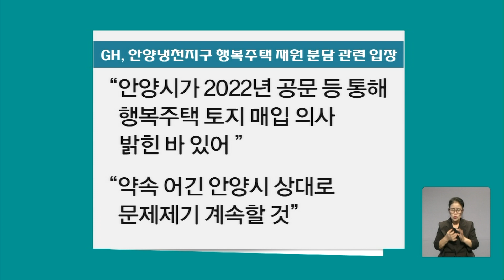안양냉천지구, GH-안양시...'행복주택' 다툼 언제까지?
【앵커】
안양냉천지구
정비사업을 시행하는
경기주택도시공사, GH가
개발이익금 사용을 놓고
원주민과 갈등을 빚고
있다는 소식 전해드렸는데요.
공공임대주택
재원 분담 문제로
관할관청인 안양시와도
파열음을 내고 있습니다.

【기자】

내년 1월 입주를 앞둔 안양냉천지구.

관련법에 따라 임대주택을 의무적으로 공급해야 합니다.

분양전환 공공임대주택 97세대와 장기공공임대인 행복주택 91세대가 공급됩니다.

공사는 거의 마무리된 상태인데 재원 부담 방안이 확정되지 않았습니다.

GH는 건축비 95억여 원을 내는 대신 토지 매입비 50억여 원은 안양시가 맡는 것으로 계획하고 사업을 진행했습니다.

안양시는 토지소유주로부터 땅을 사들일 법적 의무가 없다며 분담을 거부하고 있습니다.

[안양시 관계자: 법령 근거가 없어요. 법령 근거가 있으면 우리가 이렇게까지 팽팽하게 대립할 이유가 없는 건데요.]

GH는 안양시가 당초 약속을 어겼다고 반박합니다.

GH 관계자는 "2022년 공문 등을 통해 안양시가 토지 매입 의사를 밝혔음에도 이를 번복한 것에 대한 문제 제기를 계속할 계획"이라고 밝혔습니다.

두 기관간의 갈등에 지역구인 강득구 국회의원실에서 국토부에 질의서를 보냈습니다.

국토부는 회신에서 "재개발 사업에서 조합이 공공에게 임대주택을 인수할 때 적용되는 규정을 준수하라"고 밝혔습니다.

"공공임대주택의 처분방법은 최종적으로 인가 받은 관리처분계획에 정한 바에 따라야 한다"고도 덧붙였습니다.

토지소유자에게 땅과 건물을 인수할 때는 인수 비용을 땅과 건물 가격을 합한 가격으로 산정해야 한다는 겁니다.

토지 매입비와 건축비를 따로 분담하겠다는 GH의 계획이 애초부터 맞지 않았다는 얘기인데 GH는 안양시와 협의를 지속하겠다는 입장입니다.